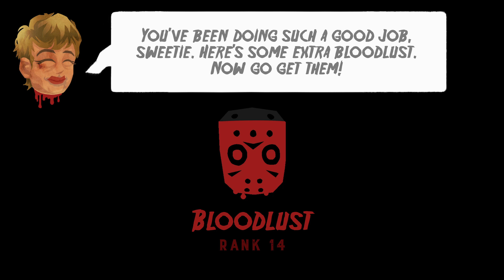Friday the 13th Killer Puzzle - Episode 5 - Last Resort